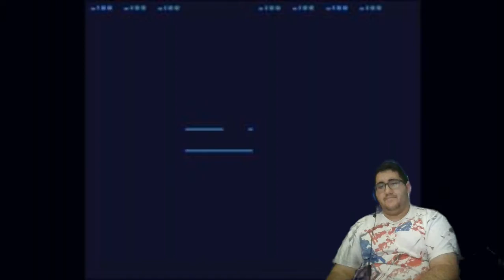Pokemon Yellow 3DS VC Playthrough, Gengar Arrives